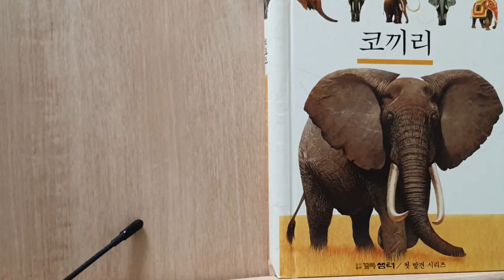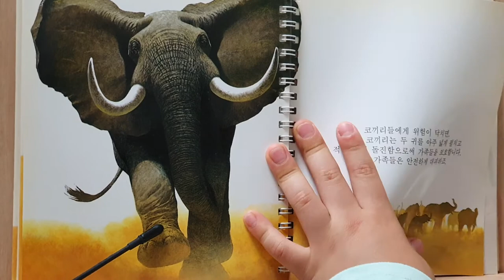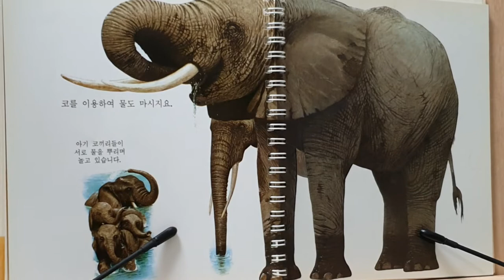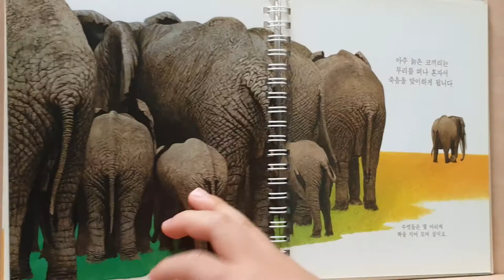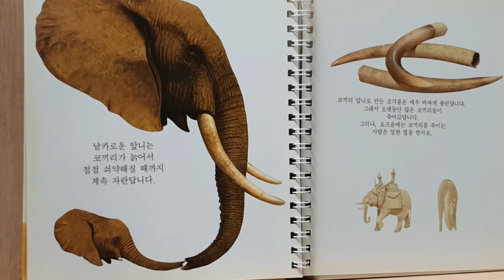코끼리 | 한글 낭독 | 첫발견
코끼리
한글 낭독
첫발견